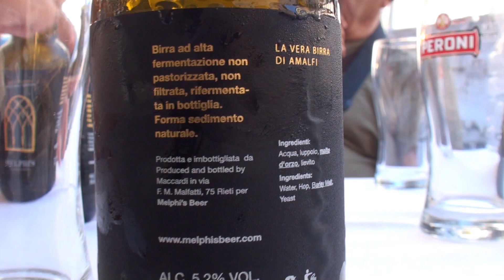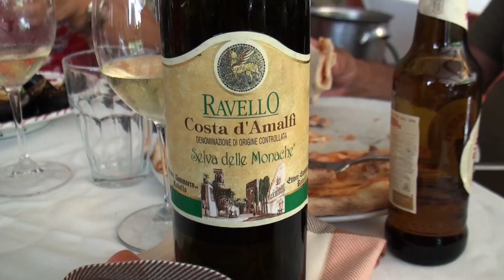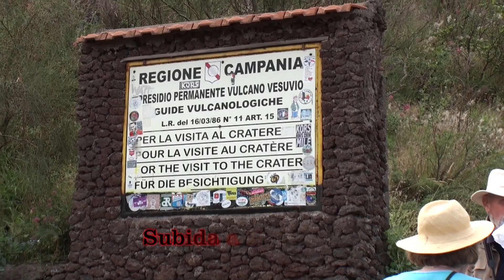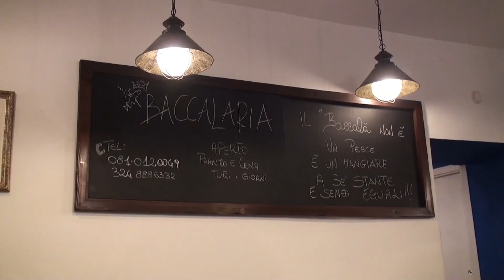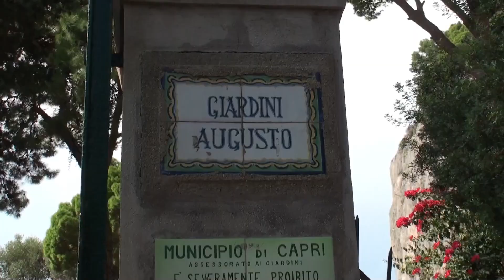Napoles 2018 total